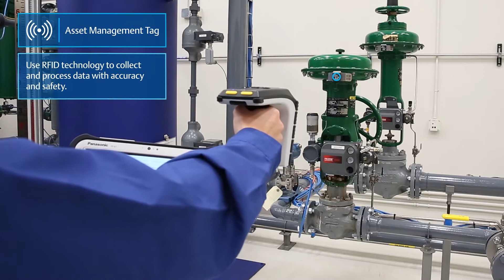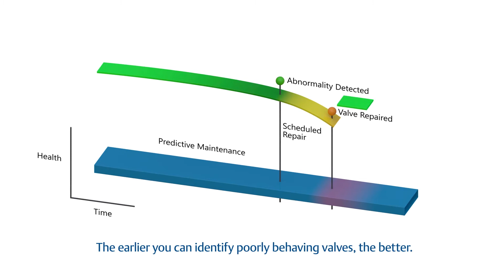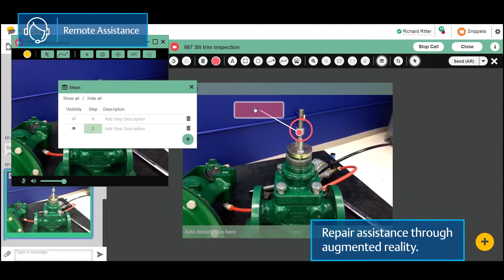Services Connectés Vanne Emerson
Un portefeuille de services qui fournissent des informations exploitables ainsi qu’un expertise pour aider à maintenir le fonctionnement des vannes comme prévu.